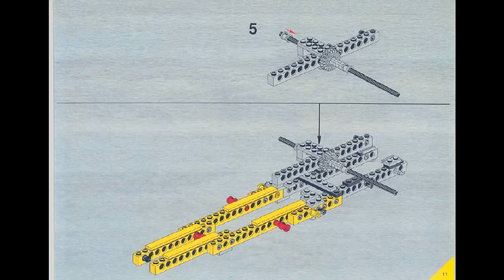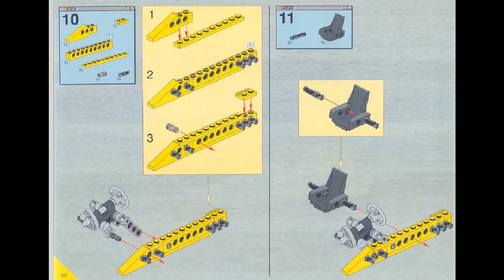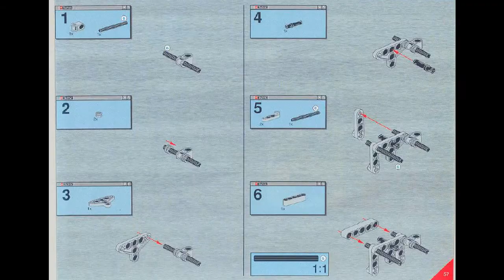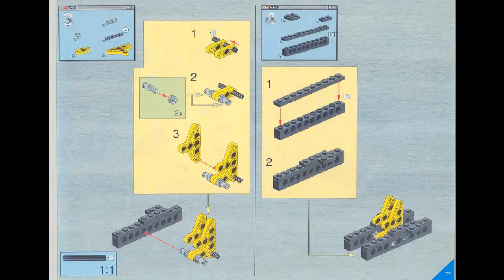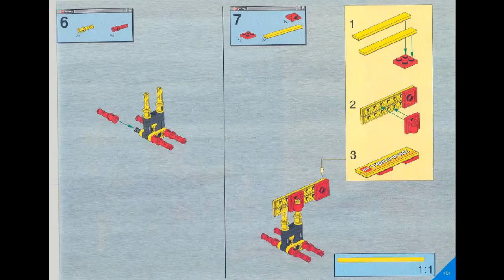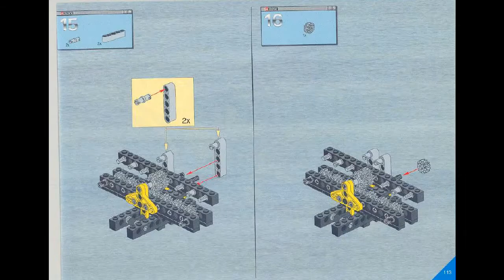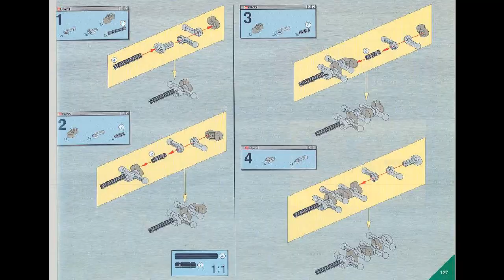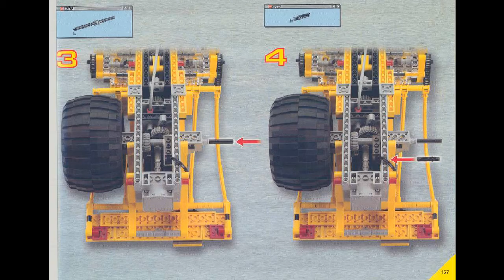Lego Technic 8457 Power Puller Instructions